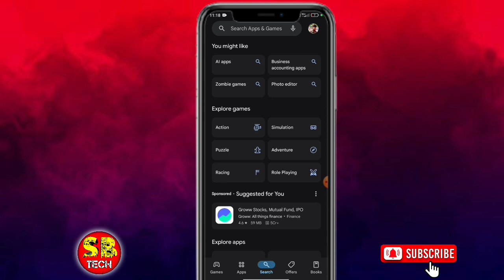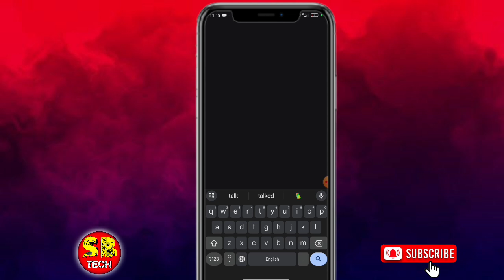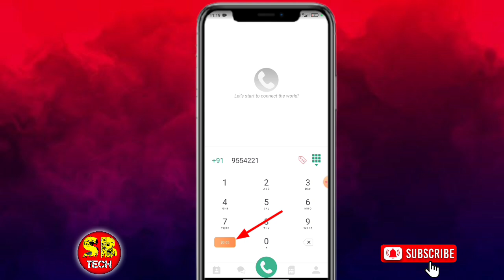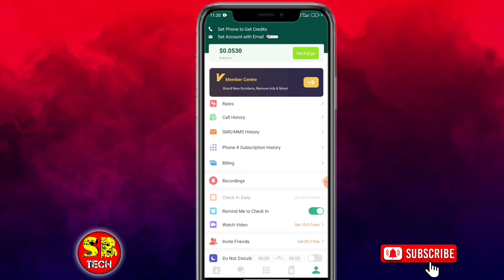নাম্বার ব্লক করে দিয়েছে তাও কল করতে পারবেন | How To Call From Black Number In Android